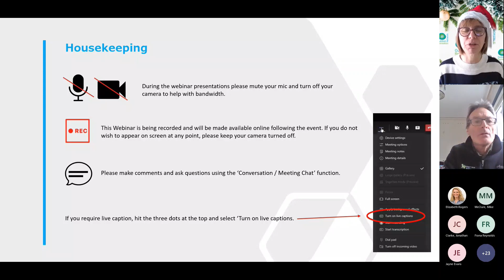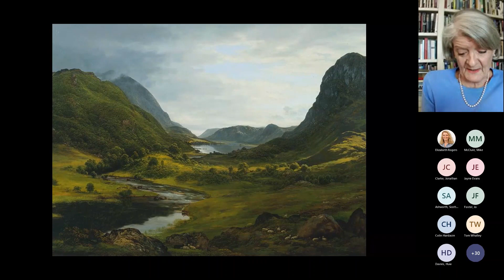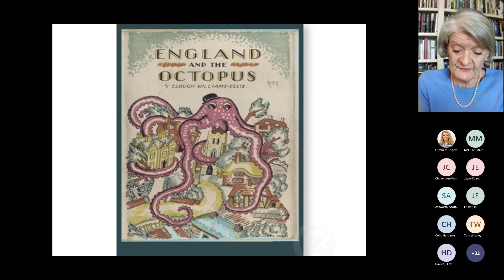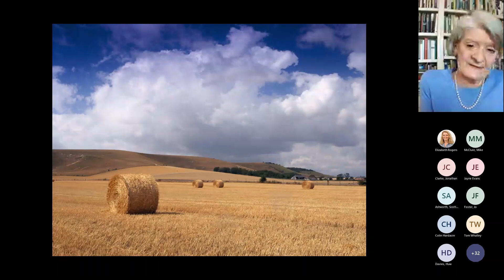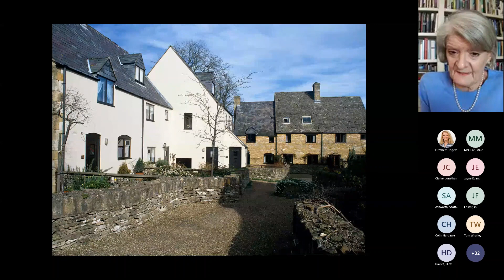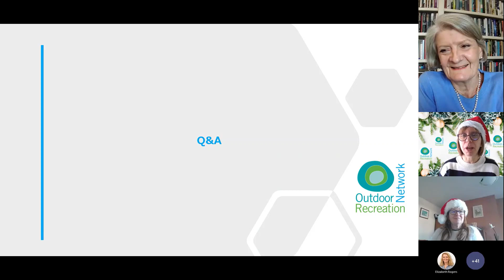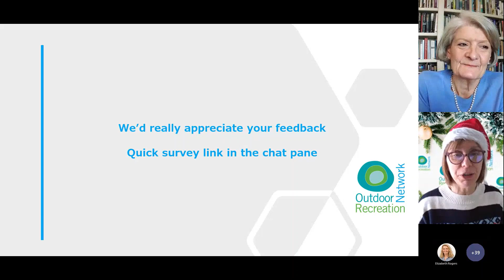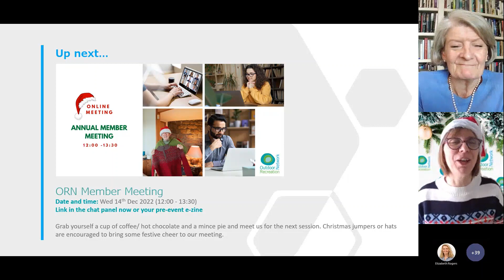ORN Annual Guest Lecture 2022 - Dame Fiona Reynolds DBE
ORN Annual Guest Lecture with Dame Fiona Reynolds DBE